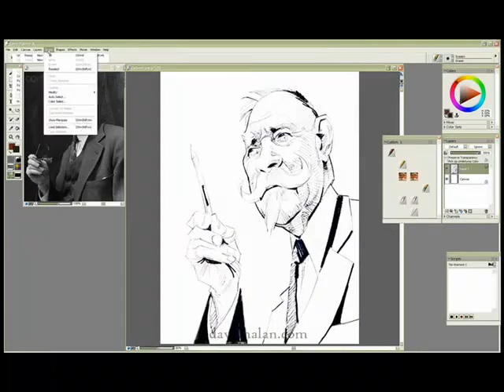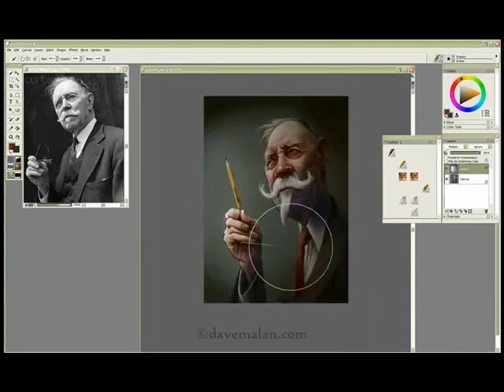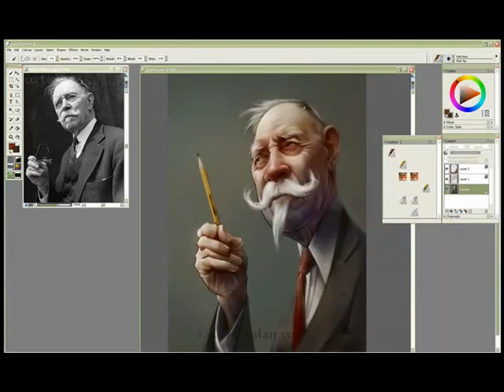Dave Malan Paints the Classics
Here is a digital painting process. I play with different approaches and this one is a little older and I've gone away from it but it might be useful.
It is extremely jumpy because this is a 3 hour painting reduced down to 2 minutes. I also constantly rotate the painting about 60 degrees to judge it(as you can see in the preview), in place of stepping back.

Here's a quick list of the steps:

    0:05 - initial drawing lifted to its own layer base color put behind it and then paint some flat colors into the areas.
    0:10 - shadows added on a multiply layer.
    0:20 - lighting added in screen layer.
    0:25 - general coloring done with soft light layer.
    0:30 - direct painting on a normal layer.
    0:43 - multiplied green layer added, all the layers were flattened then I blurred the whole thing. This is a new trick I am a big fan of currently.
    0:45 - back to more direct painting to reestablish my edges and refine all on the flattened painting.
    1:45 - At this point the rendering is basically done so I go through a long process of finish work experimenting with different gradients, glowing, overlays, lighting, etc. until it feels about right (note: it never feels totally right).

Painted in Corel Painter, mostly using the 2b pencil tool, a little digital felt tip pen. Hopefully it helps, let me know if you have questions and I'll do my best to help.

Davemalan.com